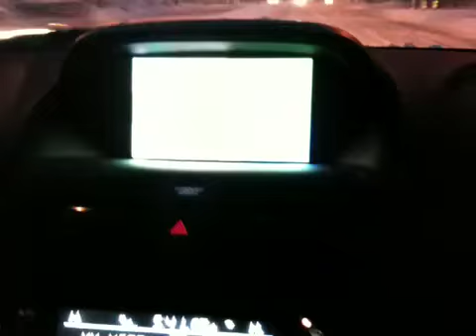Driving 2010 MDX NY Snow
Driving the 2010 Acura MDX in the NY Snow - Staten Island on February 10 2010